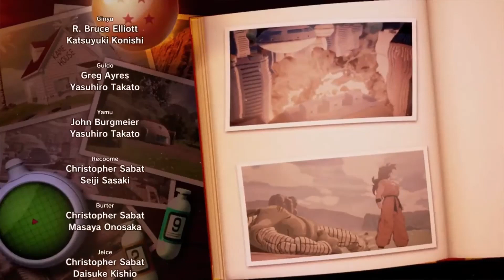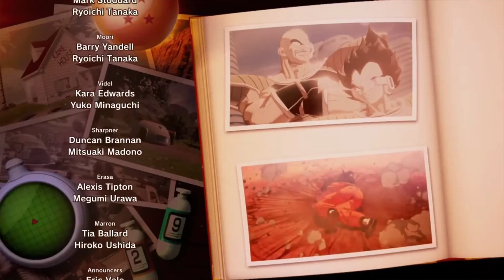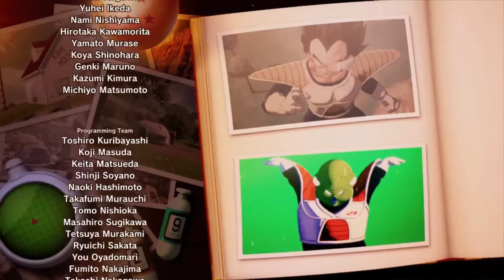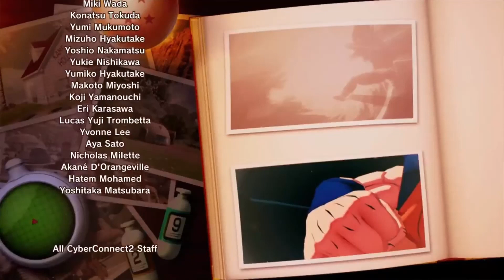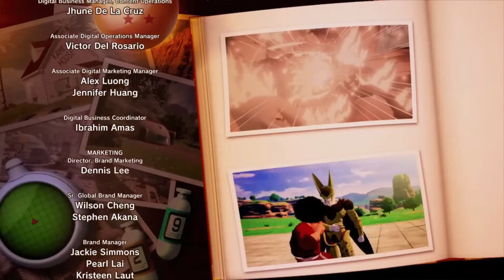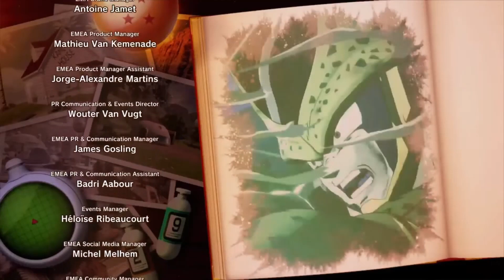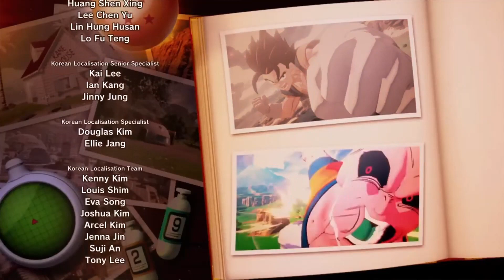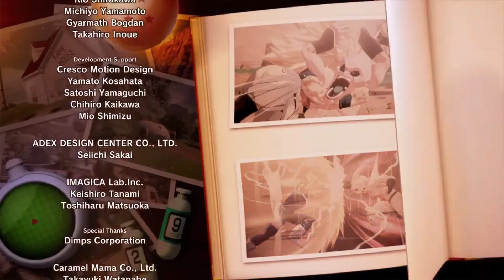Last Resort Spirit Bomb! Will It Destroy Kid Buu In Time?!?! [DRAGON BALL Z KAKAROT Buu Saga]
On this episode of DRAGON BALL Z KAKAROT.

In-game music by - MINT_BMG, Polaris Hub AB